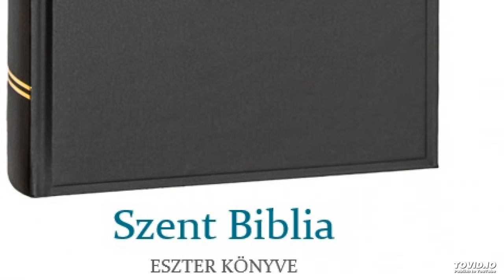Szent Biblia – Eszter könyve 6.